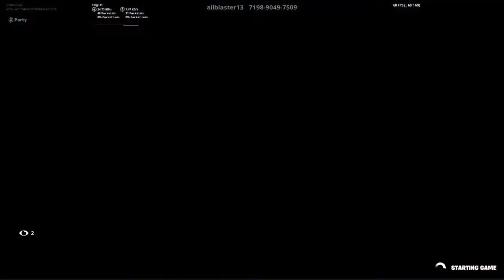Fortnugget Stream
My name is SmokeyGaming. I started watching YouTube April 13. 2013 because I want to watch many people play Game and do Challenges. I was Inspired to do YouTube by many YouTuber Like Jaden M. Team Edge, IBallisticSquid and Many other YouTubers. I want to grow my channel and make Video that You The Viewers would like.